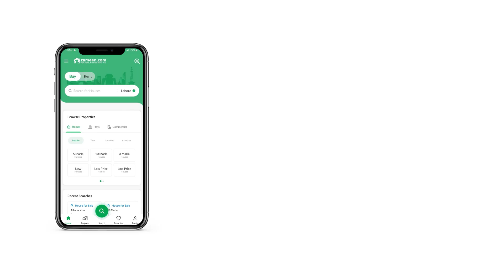80 SQYD HOUSE FOR SALE IN SECTOR Q GULSHAN-E-MAYMAR GADAP TOWN KARACHI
The House is in demand for all kinds of right reasons, so don't miss this chance. This property will prove to be the best investment opportunity for you. Be a proud owner of the 80 Square Yards property at the best location. If you are on a budget, then the property at a price of PKR Rs. 11,500,000 is your best bet. Also, you'd be hard pressed to find a property in Gulshan-e-Maymar - Sector Q which offers the same package. You can find several property options to your liking in Karachi, if you give us a chance to show you.

Further details about the property can be discussed on call, so get in touch with us today.